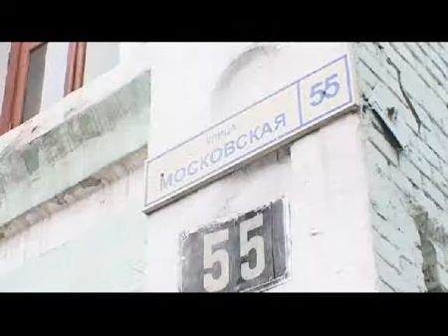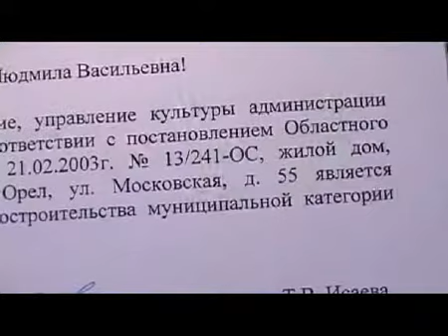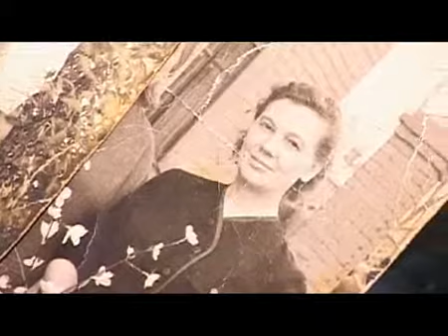Дом на Московской trk-istoki.ru 28.02.2012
Дом на Московской.(подробнее на сайте trk-istoki.ru)